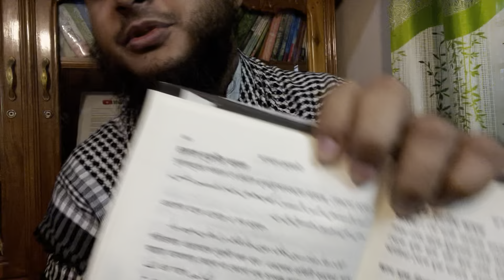হুরুফে নুরানির আমল এই আমল যে করবে সেই বুঝবে আল্লাহ এটার মধ্যে কি দিয়েছেন |মনের আশা পূর্ণ হওয়ার দুআ